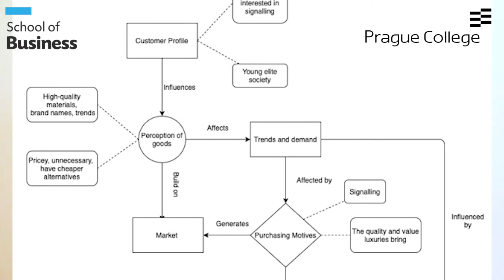Hoang Anh Nguyen Graduate Dissertation for BA (Hons) International Management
Ahn discusses her research and findings discovered when examining the purchasing impetus for young women buying luxury goods. This was Ahn's final dissertation work for her BA (Hons) International Management degree.

To find out more about our BA (Cons) International Management degree delivered in class or in blended learning format via our DigitalCampus